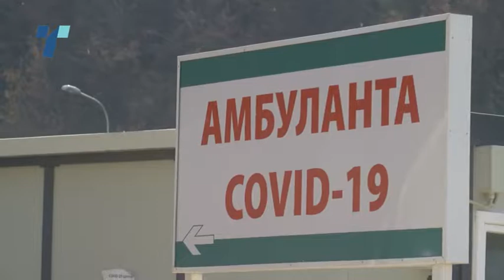Британската мутација ги разболува и младите - најмладиот пациент во болница на 16 години